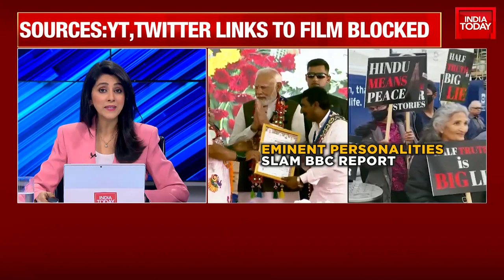Amid BBC Film Row, UK Lawmaker Heaps Praise On PM Says,' Modi 1 Of Most Powerful People'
The Centre has criticized a recent documentary by the British Broadcasting Corporation (BBC) on Prime Minister Narendra Modi, calling it a "propaganda piece designed to push a discredited narrative".

Addressing the media on Thursday, Ministry of External Affairs spokesperson Arindam Bagchi said, "We think that this is a propaganda piece, designed to push a particular discredited narrative. The bias, lack of objectivity & continuing colonial mindset is blatantly visible."